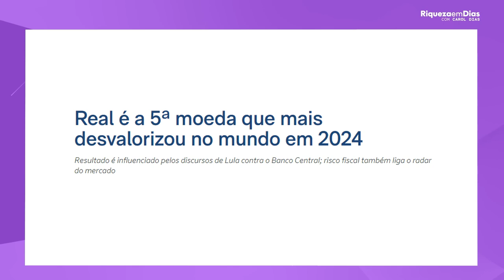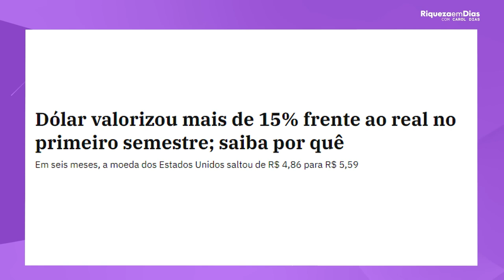OPORTUNIDADE 2024! GANHE COM O DÓLAR SEM SAIR DO BRASIL todos os dias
Quer ganhar dinheiro com o dólar sem sair de casa? Neste vídeo, vou te mostrar as melhores estratégias para lucrar com o dólar diretamente do Brasil, todos os dias! Saiba como aproveitar a valorização da moeda americana e aumentar sua renda sem precisar viajar ou fazer grandes investimentos. Aprenda táticas como trading de Forex, investimentos em fundos internacionais, e até como receber em dólar trabalhando online. Tudo explicado de forma simples, prática e com dicas para iniciantes!

Por que ganhar dinheiro com o dólar?
O dólar é uma das moedas mais fortes e estáveis do mundo. Com o câmbio atual, saber como lucrar com ele pode ser uma oportunidade incrível para garantir uma renda extra, especialmente em tempos de incerteza econômica. No Brasil, existem diversas formas de ganhar dinheiro com o dólar de maneira prática e segura. Vou te guiar passo a passo para começar a ganhar em dólar sem sair de casa!

Como funciona o trading de Forex e como começar com pouco investimento.
Como investir em fundos de investimentos internacionais e receber rendimentos em dólar.
Estratégias para maximizar seus ganhos e proteger seu dinheiro da desvalorização da moeda local.
Se você quer diversificar suas fontes de renda e aproveitar o poder do dólar sem complicações, este vídeo é para você! Não se esqueça de curtir, comentar e se inscrever para mais dicas de investimentos e maneiras de ganhar dinheiro!